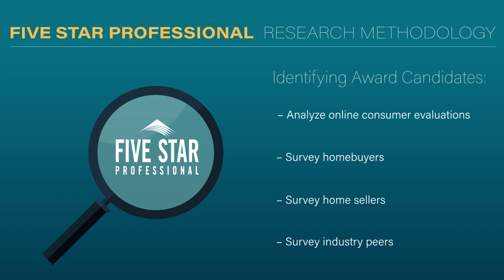2024 Philadelphia Five Star Real Estate Agent Alexis Cohen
Alexis Cohen wins the 2024 Five Star Real Estate Agent Award! Five Star Real Estate Agents represent those who are outstanding in their field. Winning agents are selected as a result of a rigorous and objective research process. For any market, each year’s field of winners represents no more than 7% of agents within the market.